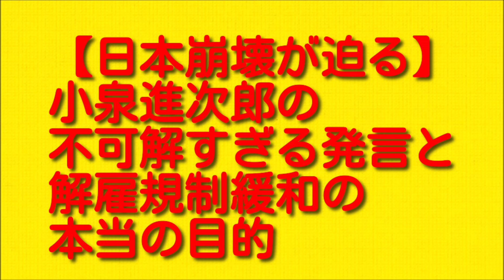【日本崩壊が迫る】小泉進次郎の不可解すぎる発言と解雇規制緩和の本当の目的について。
今回は小泉進次郎の不可解すぎる発言と解雇規制緩和の本当の目的についてお伝えしていきますので最後まで聞いていただければと思います。